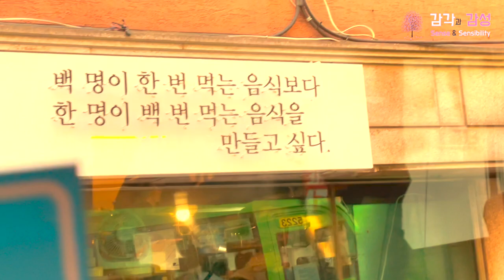서울 해방촌, 노을 맛집